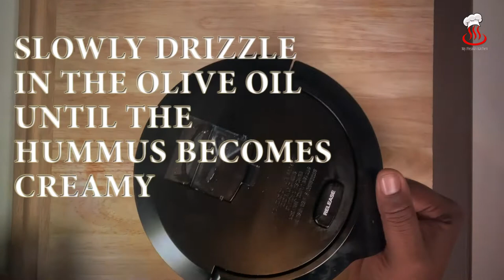Lemon Sun-dried Tomato Hummus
Homemade Lemon and Sun-Dried Tomato Hummus

Ingredients:

1 16oz Bag of Dry Garbanzo Beans  (Follow Cooking Instructions on the bag)
6  Cloves of Garlic  (Slice off the stem end)
2 Spring Onion (Roughly Chopped)
3 Tbsp Tahini
3 Tbsp Cucina and Amore Sun-dried Tomato Paste
3 Lemons (Juice and Zest)
3 tsp Himalayan Sea Salt to taste
2 Tbsp Fresh Ground Black Pepper
1/4 tsp Red Pepper Flakes
1/2 Flat Leaf Parsley (Chopped)
1/2 cup Extra Virgin Olive Oil
1tsp Cumin

Directions:

 Overnight Soak: Place dry Chickpeas in a large bowl.  Add enough water to cover the peas by 1 inch.  Let sit uncovered at room temp. for at least 24 hours.  The peas should be doubled in size and can easily be smashed between your fingers yielding approx. 3 cups of uncooked peas. Add 1tsp of Himalayan Sea Salt and follow the Cooking Instructions to soften.
Processing:  Drain and place the Garbanzo/Chickpeas, Spring Onions, Garlic, Parsley, Lemon Juice, Cumin, the remainder of the Salt and Pepper into a Food Processor/Blender.
Mix:  Process the mixture on High until the mixture is creamy. Slowly add the Olive Oil as the mixture is processing. (Approx. 10 minutes on the highest setting).

Serving Suggestions:
Sprinkle of Olive Oil and Black Pepper
Alongside Roma Tomatoes and Sliced Buffalo Mozzarella Cheese
Stalks of Celery
Sticks of Carrot
Along Side a fresh salad
With Pita Chips